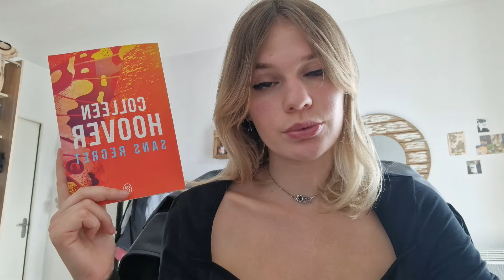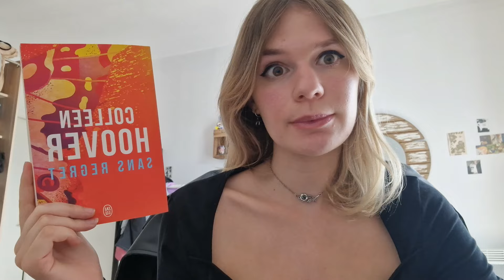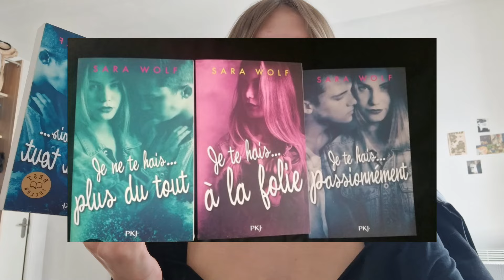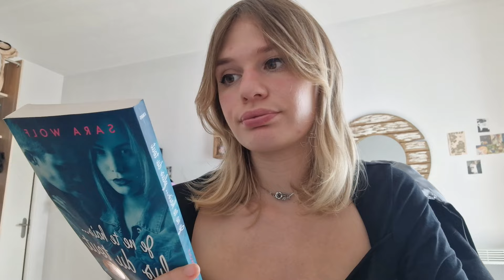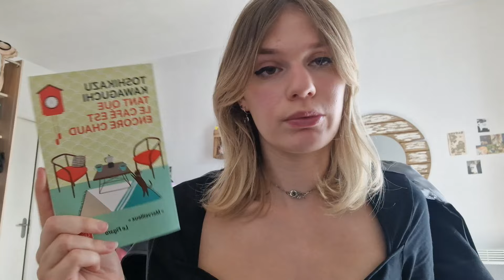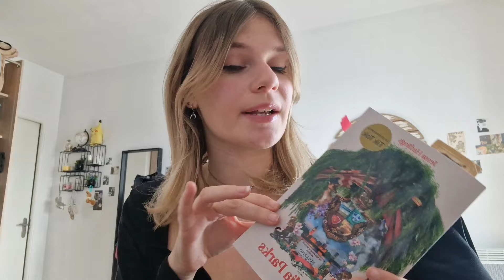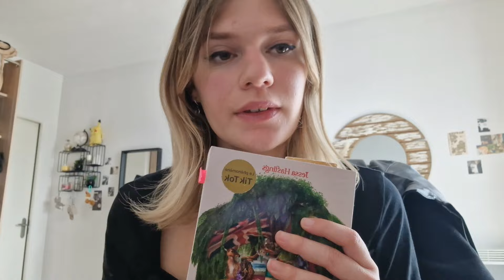[ Lecture du mois] Grosse panne de lecture :(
Coucou aujourd'hui on se retrouve enfin pour les lectures du mois ! mais bon ça n'a pas été très ouf ces derniers mois :(
Je vous laisse avec la vidéo !
Des bisous

- Time Code -
00:00 : Très longue intro
02:23 :  Un hiver pour te résister
03:26 : Sans regret
06:09 : Je ne te hais plus du tout
8:23 : Tant que le café est encore cahud
10:40 : Magnolia parks
14:24 : Conclusion

Infos :
♡J'ai 20 ans
♡ Je suis en Licence de cinéma
♡ Je filme avec mon Canon E0S200 ou mon Samsung galaxy S22
♡ Je monte avec Power director / Capcut